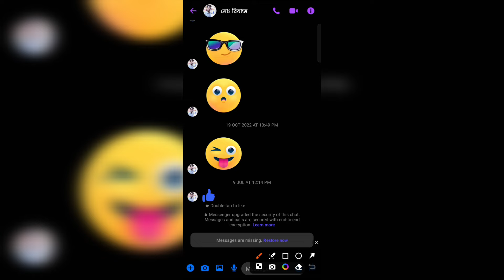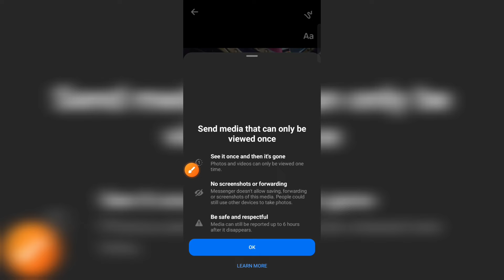মেসেঞ্জারে স্ক্রিনশট বন্ধ করার উপায় 😱 | messenger chat screenshot off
মেসেঞ্জারে স্ক্রিনশট বন্ধ করার উপায়
😱 | messenger chat screenshot off
| messenger screenshot off

Your Quarise 👇
মেসেঞ্জার স্ক্রিনশট কিভাবে বন্ধ করে
মেসেঞ্জারে ভিডিও কলে স্ক্রিনশট বন্ধ করার উপায়
মেসেঞ্জারে কেউ স্ক্রিনশট নিতে পারবে না
স্ক্রিনশট কিভাবে বন্ধ করব
ম্যাসেঞ্জারে ম্যাসেজ সিন করার অপশন বন্ধ করার...
মেসেঞ্জারে স্ক্রিনশট বন্ধ করার নিয়ম
মেসেঞ্জার থেকে কেউ স্ক্রিনশট নিতে পারবে না

messenger video call screenshot off

facebook pic screenshot off
messenger screenshot off
screenshot
কিভাবে মেসেঞ্জারে স্ক্রিনশট বন্ধ করা যায়